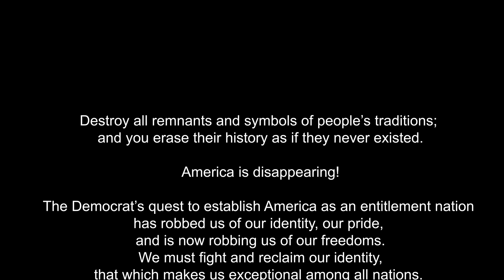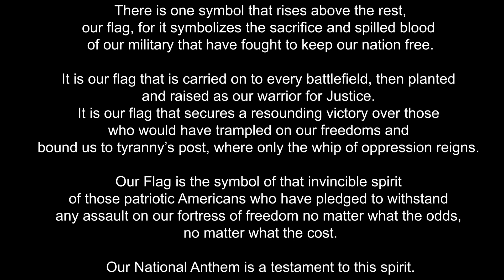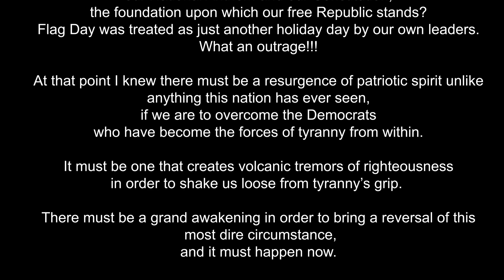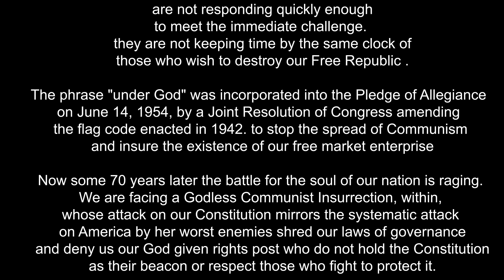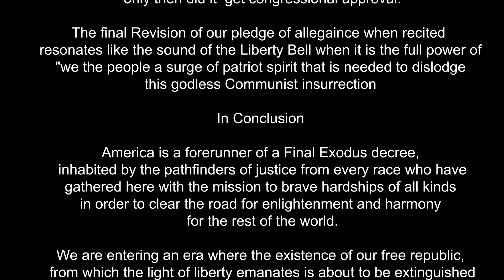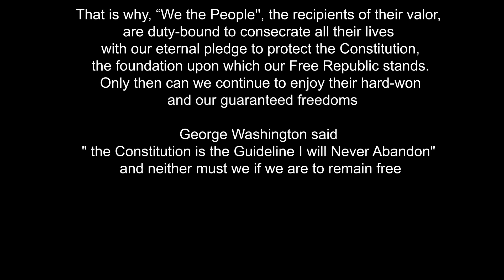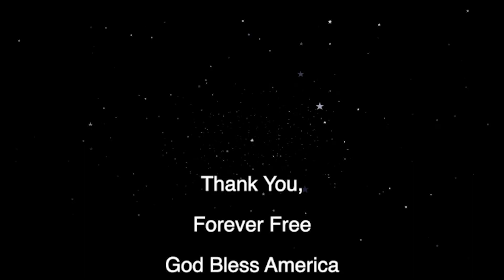Stan zir July 4th message part 2 R2